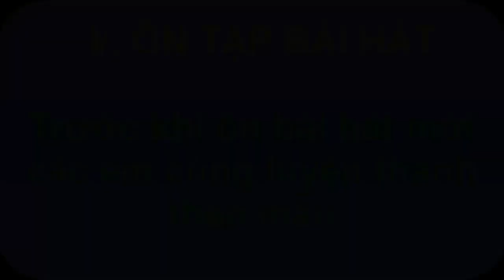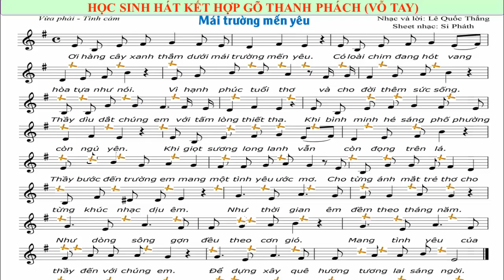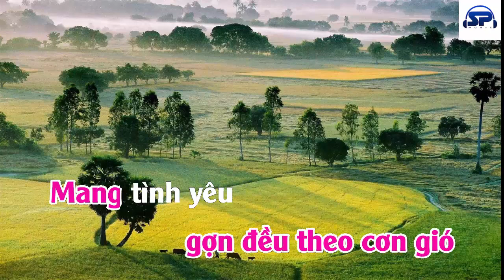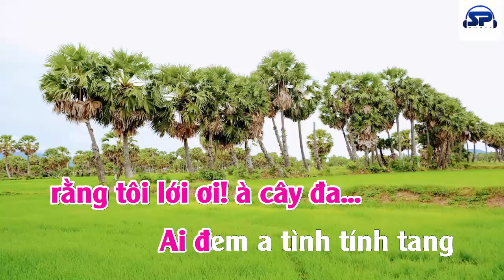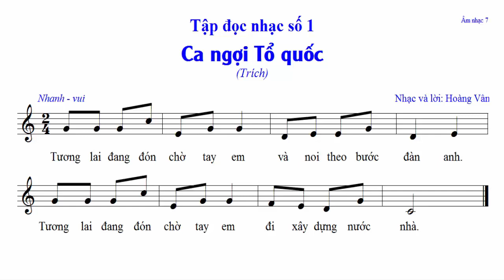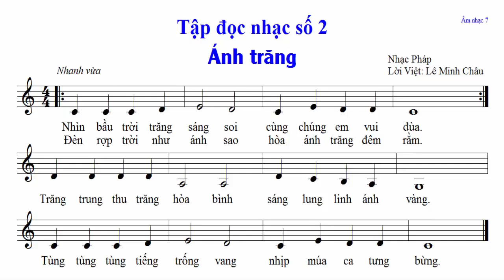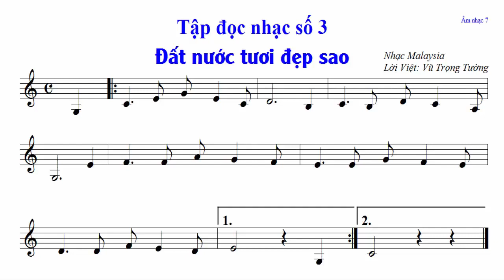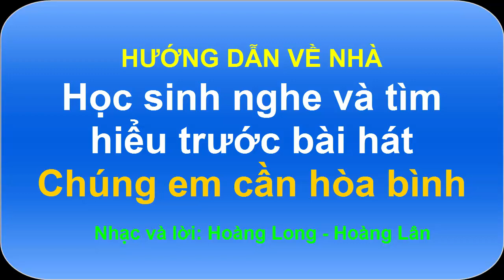ÂM NHẠC 7 - TIẾT 7 - ÔN TẬP BÀI HÁT VÀ TẬP ĐỌC NHẠC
Âm nhạc 7 - Tiết 7 - Ôn tập Bài hát (Mái trường mến yêu - Lí cây đa) và tập đọc nhạc số 1,2 và 3.